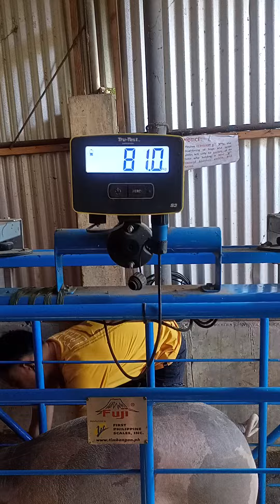binta na natin